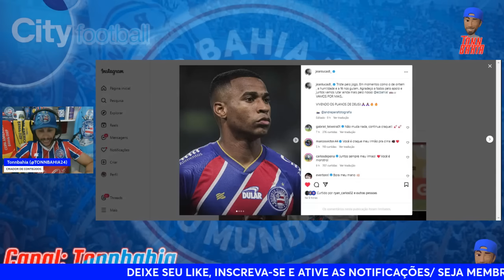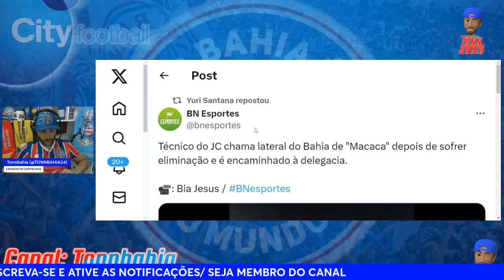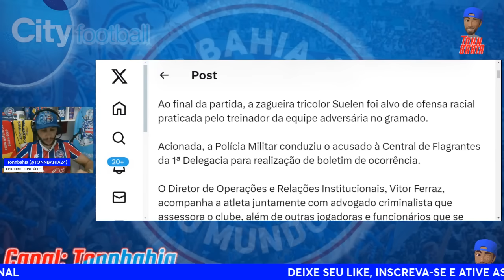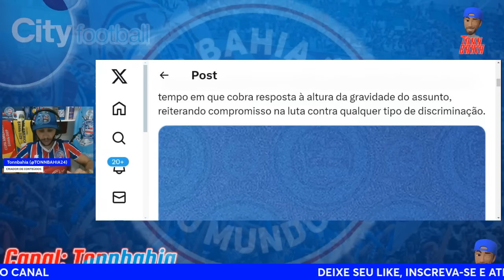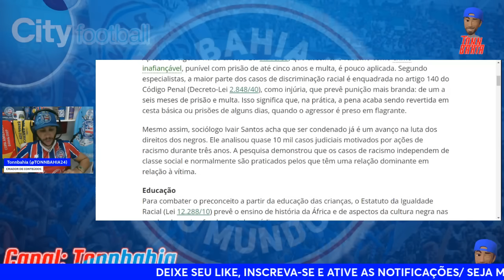🤬COVARDE: TREINADOR CHAMA ATLETA DO BAHIA DE “MACACA”;🎙JEAN LUCAS DESABAFA NAS REDES SOCIAIS